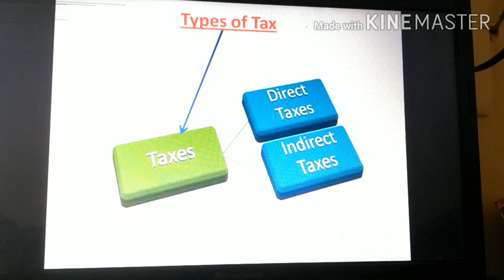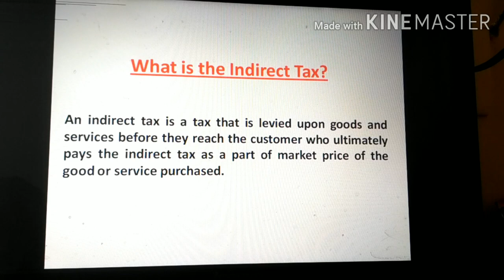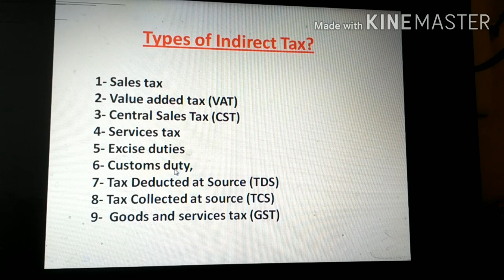Types of Taxes | Direct & Indirect Tax (प्रत्यक्ष और अप्रत्यक्ष कर) | Explained by B.s.Upadhyay sir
My name is Balendu Shankar Upadhyay
My Channle name is VISUAL EFFECT COMPUTER DIVISION
ALL TYPES OF COMPUTER TRAINING ONLINE.
ई-वे बिल क्या है?
टैली प्राइम में ई-वे बिल बनाने सही तारिकाCorrect way for generating e-way bill in tally prime#
What is the Indirect Tax?
An indirect tax is a tax that is levied upon goods and services before they reach the customer who ultimately pays the indirect tax as a part of market price of the good or service purchased.
Types of Indirect Tax?
1- Sales tax
2- Value added tax (VAT)
3- Central Sales Tax (CST)
4- Services tax
5- Excise duties
 6- Customs duty,
7-  Goods and services tax (GST)